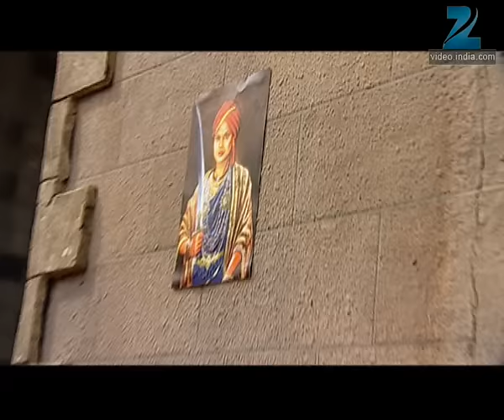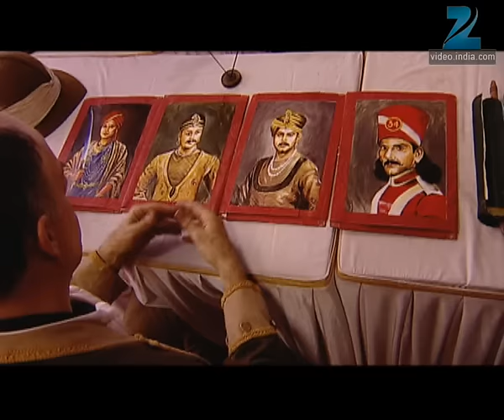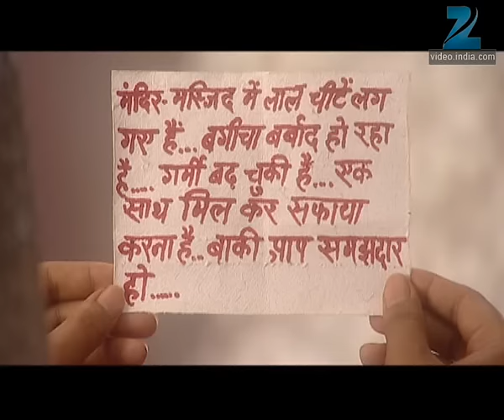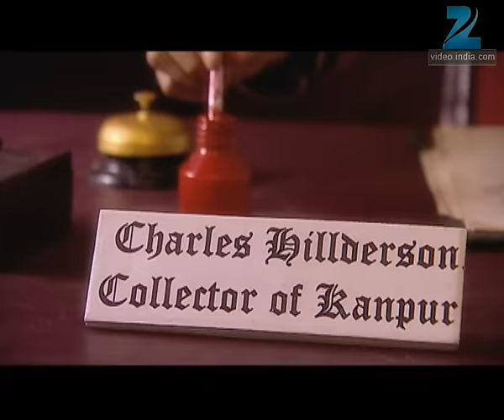Jhansi Ki Rani | Ep.403 | Nana बाउ ने दिया Lakshmi के खिलाफ फिरंगियों का साथ | Full Episode | ZEE TV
Laxmi Bai warns Nelson that the British empire will fall. Inspired by Laxmi Bai, the Indians in every state start challenging the British. At Lord Canning's orders, the British loot the trade provisions going out of Jhansi and look for Laxmi Bai's allies. Nana Saheb accepts the pension which Hillersdon, the Collector of Kanpur, offers him to leave Bithoor. Under the disguise of Rana Bankura, Laxmi Bai surrounds Nelson and is surprised to see another Rana Bankura present.